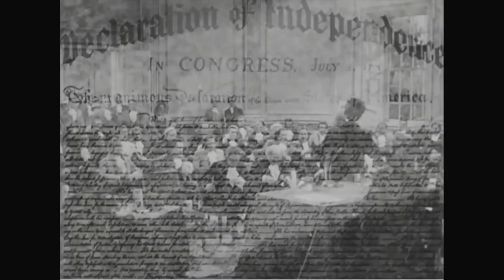Thomas Homer-Dixon: Trump's Big Lie & Implications for Global Democracy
Thomas Homer-Dixon attributes the rise of Trumpism to underlying inequalities in American society that have gone unaddressed by powerful elites for too long, as well as the exploitation of distemper, fear, and anger in the broader population by a Republican party captured by extremist ideology. Trump has no commitment to democracy—it’s not clear that he even understands the intent of democracy. He wants to subordinate all power of the federal state to himself. Should he return to power in 2024, there will be a greater opportunity for Trump to consolidate power—either through crisis, real or manufactured, or through the incitement of civil violence. Homer-Dixon claims we should expect a progressive weakening of resistance to his authoritarian impulses. In a second term, Trump would be truly unleashed, with only two aims—vindication and vengeance.